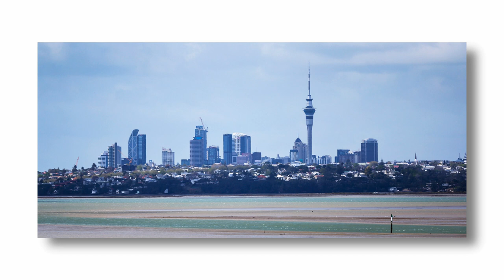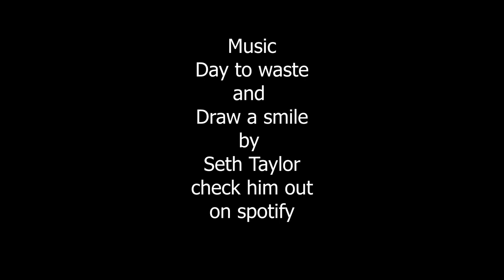Super Moon Shot | Cityscape photography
Thoughts of a wee photography session to shoot blue hour over the Auckland sky line in New Zealand turned into a chance opportunity to potentially shoot a Super Moon rise over Sky Tower.
Camera Canon 1DX / Leica Q2
Lenses Canon 70-200 f/2.8 and Canon 300mm f/2.8